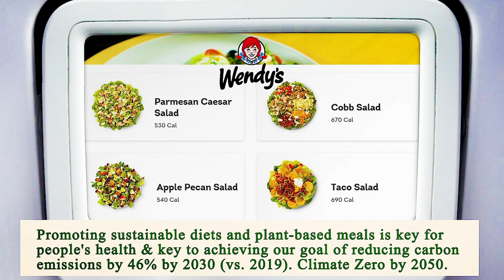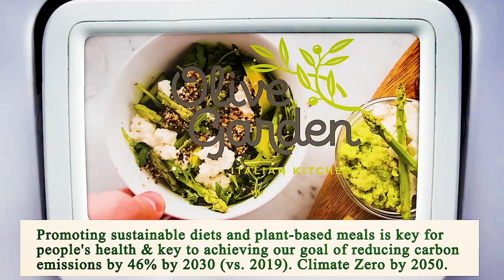Nearest Restaurant From Me Manhattan 10002 NY, New York County, New York, United States